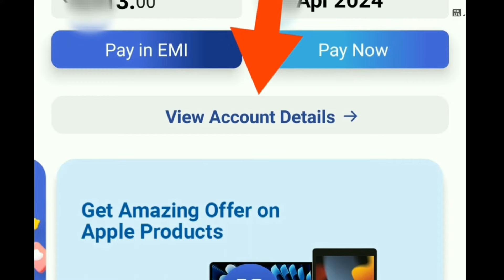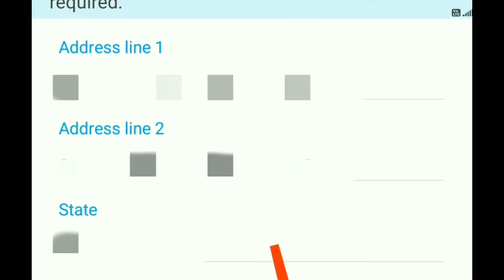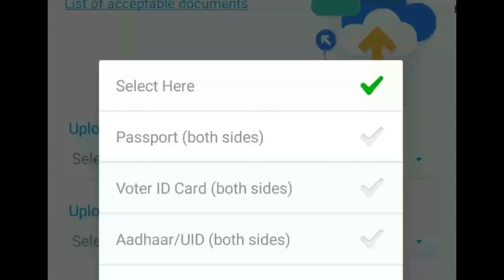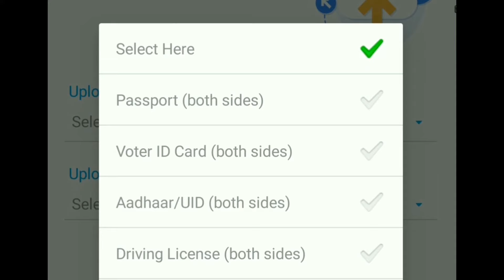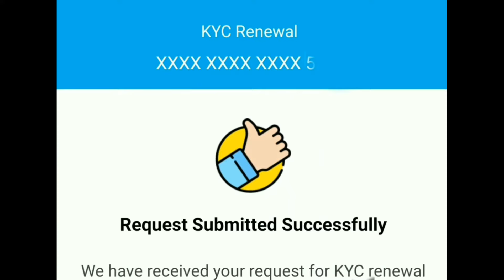How To SBI Credit Card KYC Renewal Online I SBI Credit Card KYC Renewal I SBI Credit Card KYC Update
Hello Friends,

This video will help you how to kyc renewal of sbi credit card online. Please watch this video for more information.

How To SBI Credit Card KYC Renewal Online
SBI Credit Card KYC Renewal
SBI Credit Card KYC Update
SBI Card
address-change-kyc
Can we update SBI credit card KYC online?
How can I renew my SBI KYC online?
How do I update my KYC credit card?
এসবিআই ক্রেডিট কার্ড কেওয়াইসি আপডেট অনলাইন?
KYC Renewal Form
SBI Card: SBI Credit Card Online
SBI Credit Card Services
SBI Card
How to Update KYC Online in SBI Credit Card?
How To Update KYC In SBI Online?